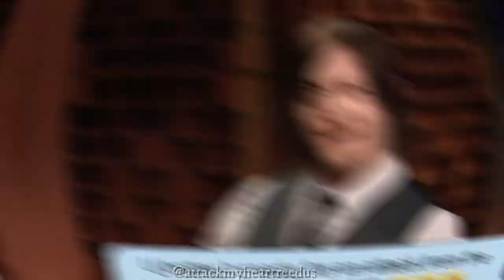Boy Like You - Norman Reedus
Song: Boy Like You by Kesha